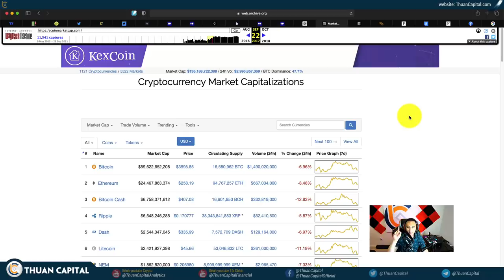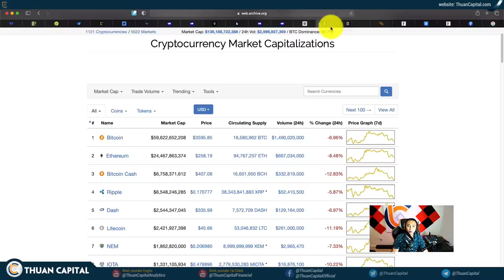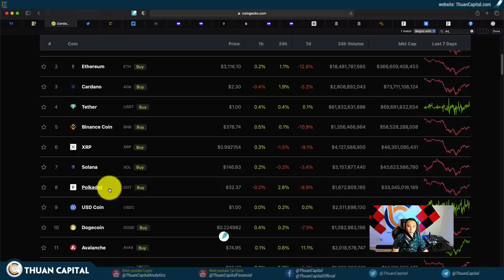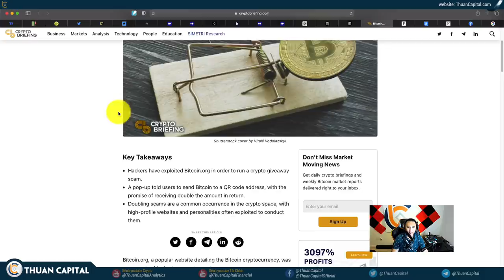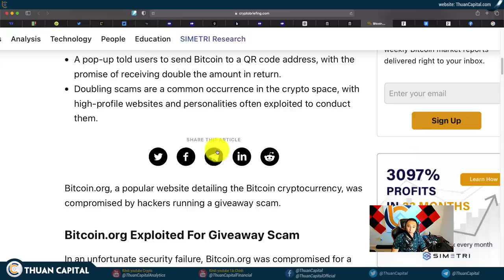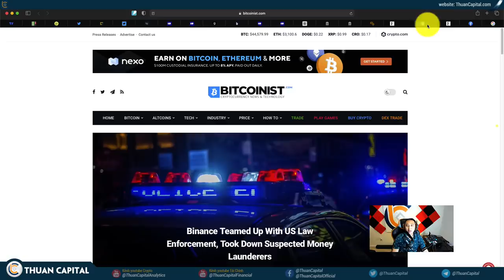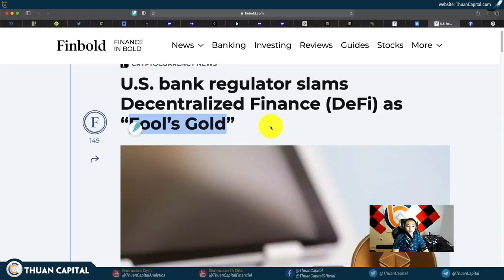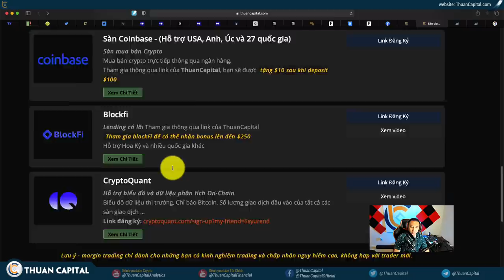1152 (Part 3) - Đừng Mãi Ngắm Hoa Mà Quên Đi Quá Khứ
LƯU Ý